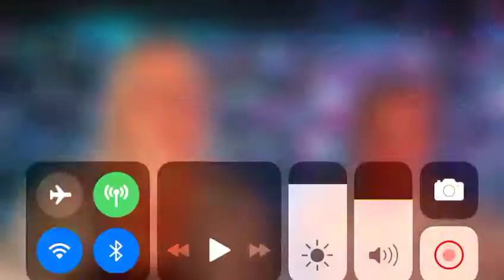9 July 2021